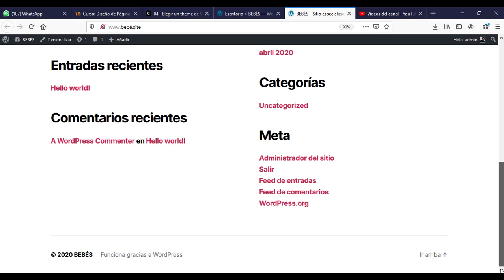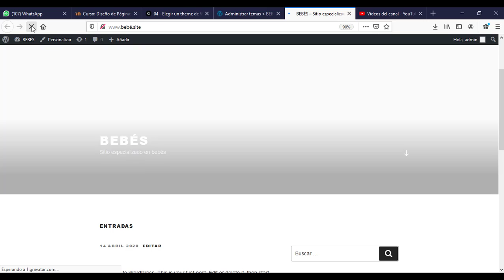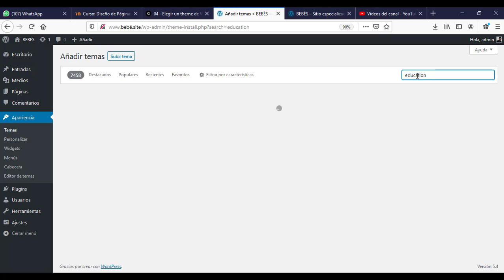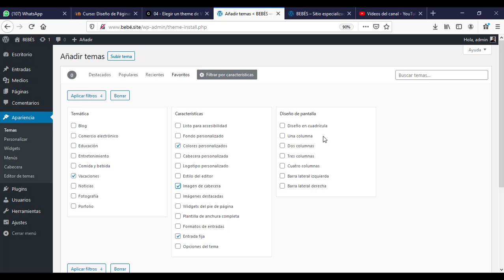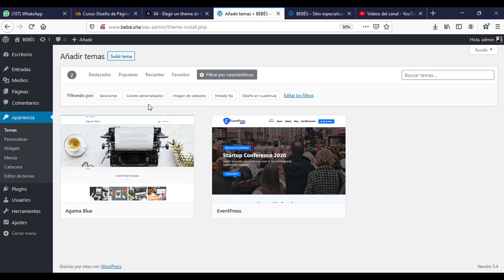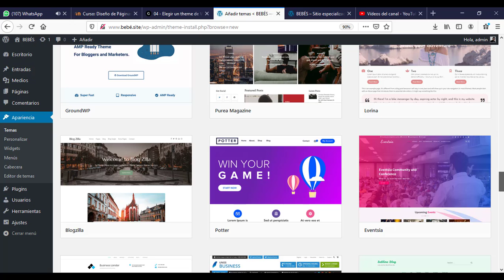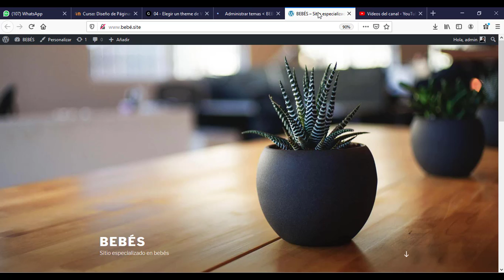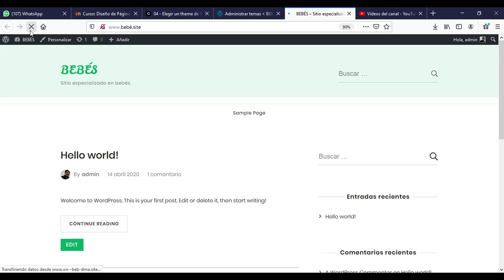Tutorial WordPress 2020 - Completo GRATIS (Instalacion de plantilla wordpress)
En este NUEVO tutorial de WordPress  en Español para principiantes, te voy a enseñar desde cero como crear tu pagina web usando usando el WordPress. Y no te preocupes no necesitas saber como programar, aquí te voy a explicar todos los pasos. Estas listo? Vamos a empezar.